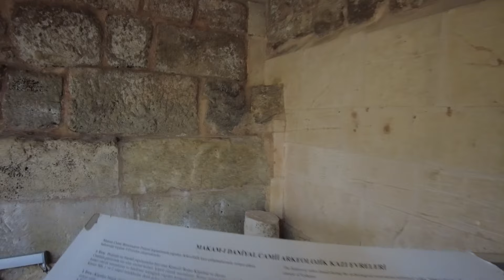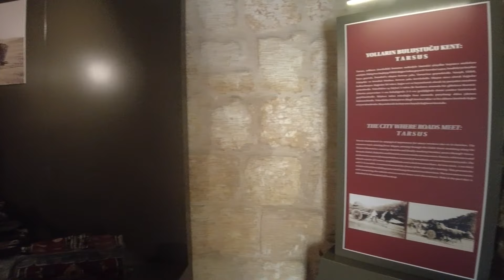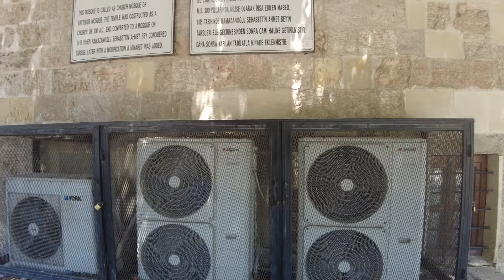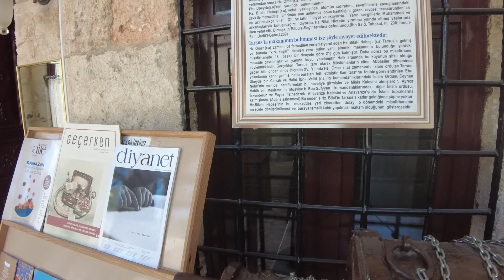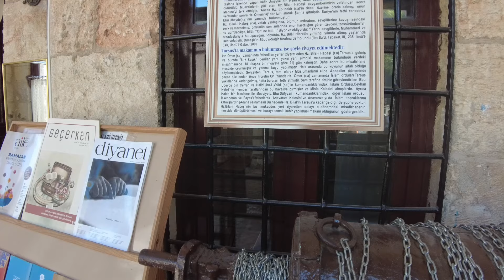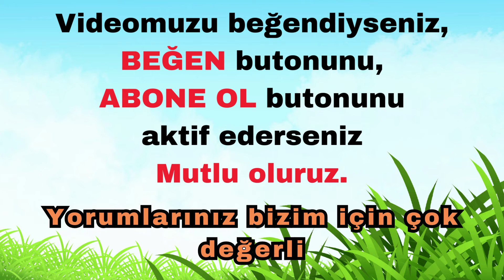KARAVAN HAYATI |TARSUS | Dolu Dolu Bir Yer (54. Bölüm)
Gerçekten her yönüyle dolu dolu bir yer. Biz çok sevdik, memnun kaldık.
Keyifli seyirler diliyoruz.
Muhabbetle kalın...